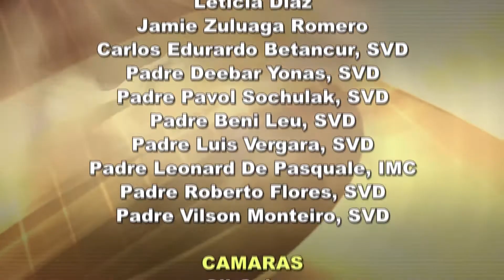Dios te Habla con Stephania Zuniga Naced; Tema el hoy: creer y permanecer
Yo deseo de que Dios siempre cumpla tus metas, tus deseos de este 2019 y que tu permanezcas en la fe, porque una cosa es creer y otra cosa es permanecer. Y esta es mi invitación para ti en el día de hoy. Recuerda que la lectura fue del Libro de Jeremías y de Mateo. Muchas gracias.